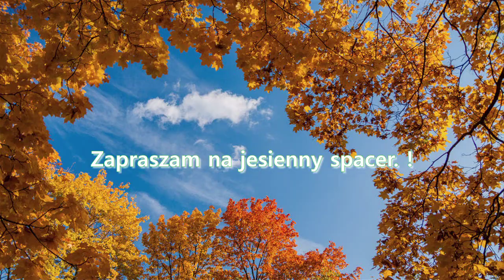Już Jesień ........ Blue Romantic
Mamy kalendarzową Jesień. Jednak wokół nas panuje kolor zielony.
Ścieżka dźwiękowa jest własnością prawowitego właściciela.
Dziękuję za odwiedziny mojego kanału i pozostawione komentarze. Pozdrawiam Anna N